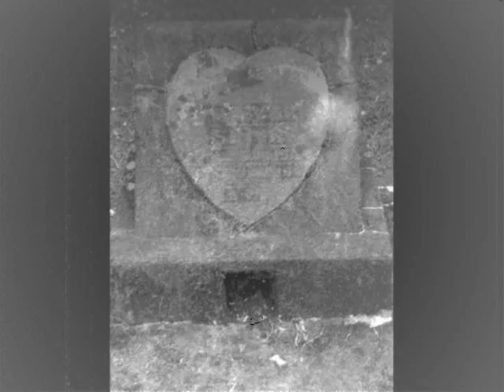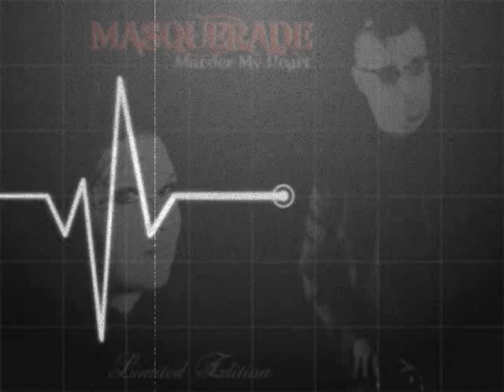MASQUERADE Murder My Heart March 12 2011